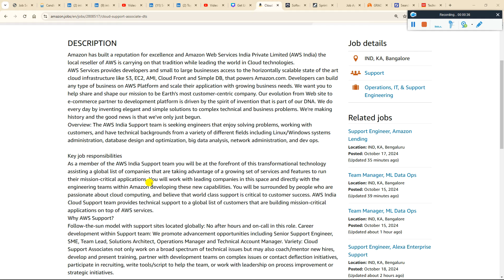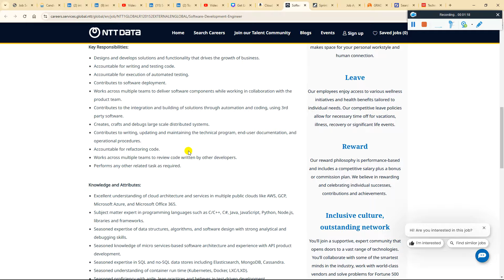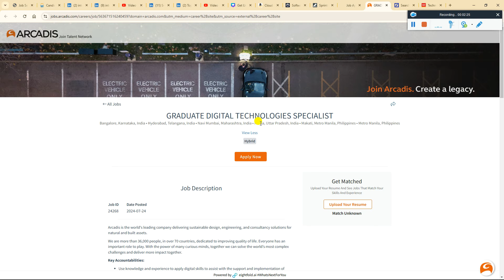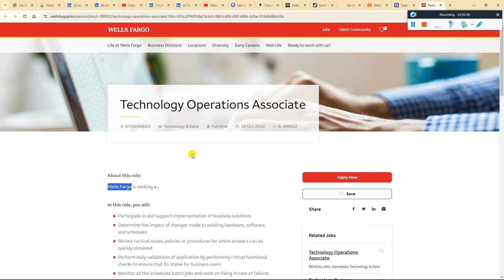Direct Test/Interview Hiring | Biggest Multiple Freshers Hiring | OFF Campus Drive | 2026-2022 Batch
Hello Everyone in this video i am going to discuss XX latest freshers job hiring updates - please watch full video before applying if you have any doubts ask in comments section i will reply each and everyone comments within a min.

2023 Batch Job
freshers hiring
hiring 2023
freshers
2023 hiring
latest hiring
2023 batch hiring
bulk hiring
mega hiring
2023 batch hiring off
2024 jobs
2024 batch hiring
2024 IT Jobs
freshers hiring XX freshers
hiring 2023
freshers hiring 2021
2021 freshers hiring

accenture result
2023 batch jobs
2023 batch off campus drive
accenture new hiring 2024
accenture pada